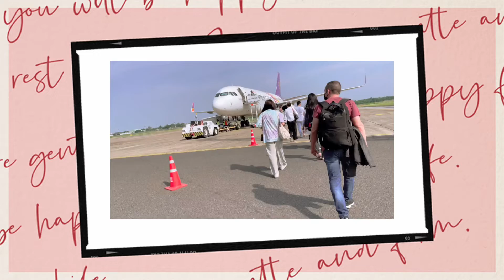จัดกระเป๋า กลับกรุงเทพ อัปเดตบ้านเพิ่มเติม เจอกันปีหน้า บ้านเฮา